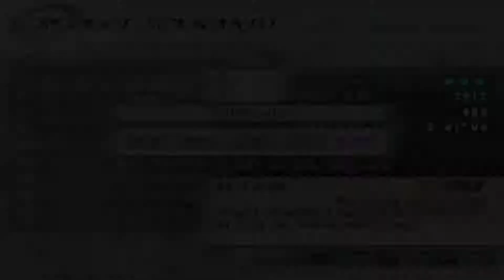Dynasty Warriors 6 Special: Battle of Mt. Ding Jun: Wei Forces.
Simple map. Help those  who need it and you're good.

Same restrictions apply:

No allies withdraw.
All bases taken.
All targets achieved.
Full morale bar.
All enemy officers defeated.
No mercy.